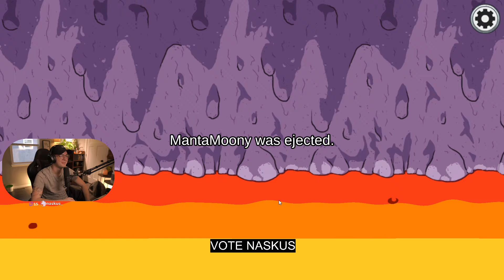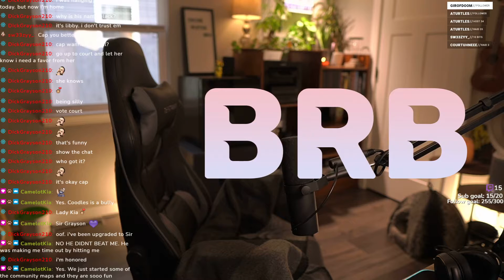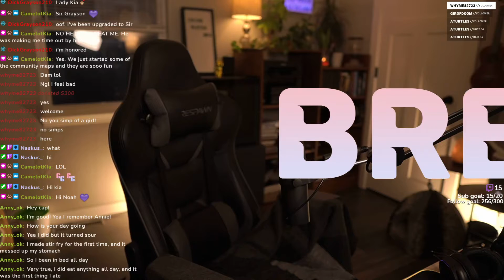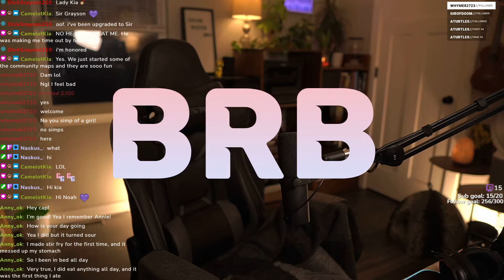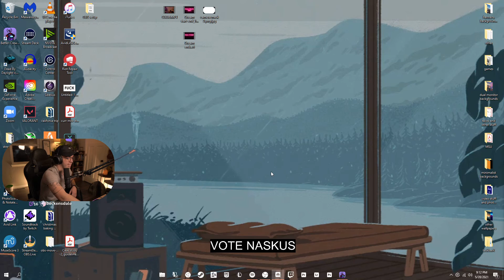Among us - Town of Us Mod // 05.28.2021